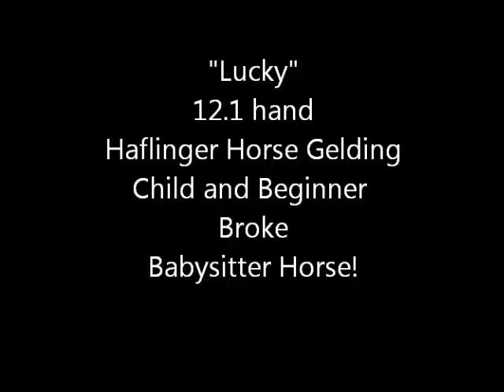SOLD "Lucky" 7yr 12.1 h Haflinger Gelding Kid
We are offering "Lucky" for sale. he is a wonderful little Haflinger gelding. He is 7 years old and stands 12.1 hands. He is beginner broke to ride and drive! He is a true babysitter horse. He is sturdy built, big bones, sound and healthy. He will carry around any child safely even a complete beginner, ride out alone or follow a leader in a group. He will also carry small adults. He will ride double. He will cross water and obstacles. He is a very careful trail horse. He is traffic safe. He seems to have infinite patience with children and their antics. Great ground manners, loads, ties, clips, trims bathes etc. Current Coggins. Don't miss out on this great little family horse!